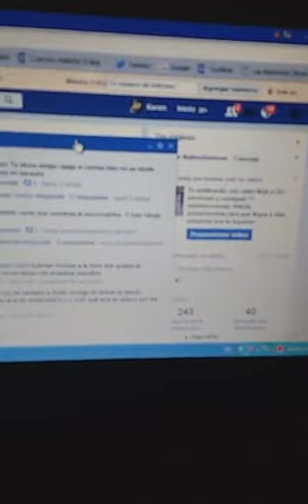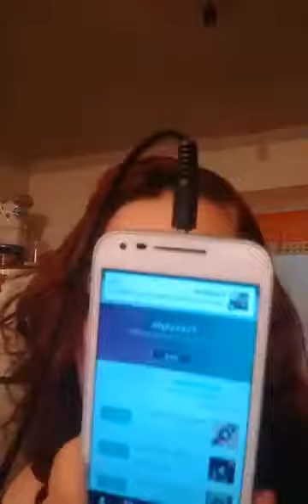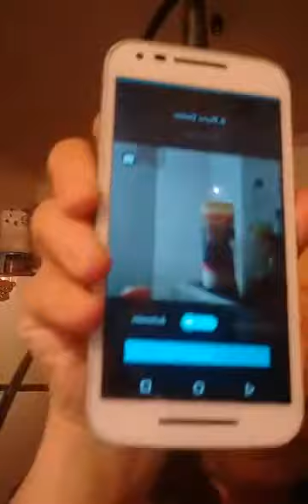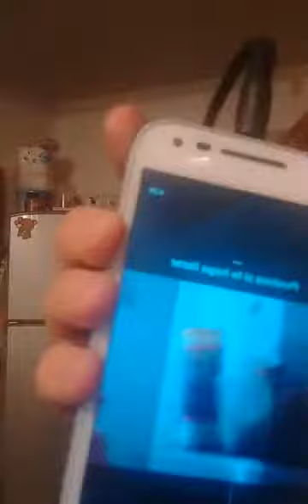ENLACE EN VIVO DESDE EL FACEBOOK CON ESTA GRAN VOZ DE KAREN STAHL NUBECITA 18 FEBRERO 17